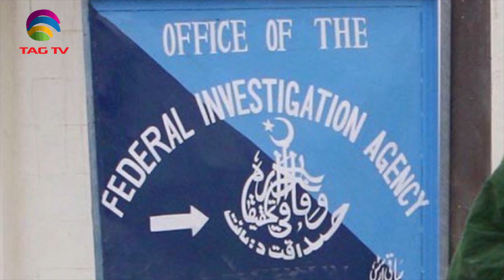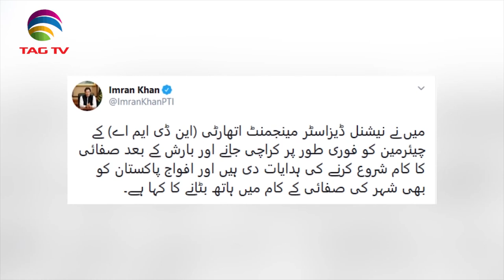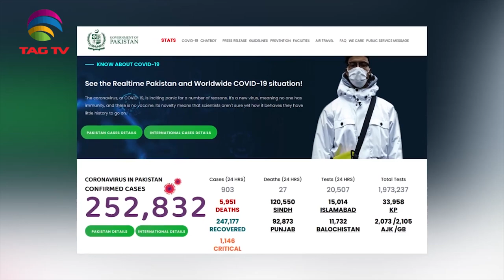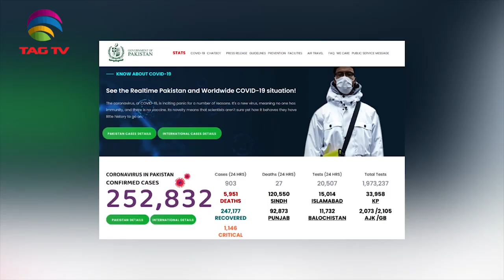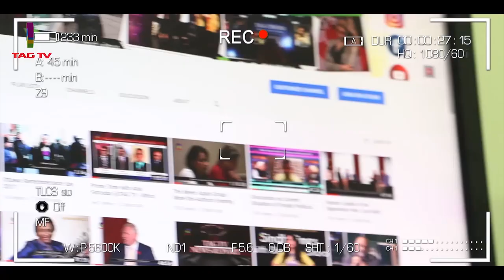Pakistan News Roundup with Waqar Hussain - August 02, 2020